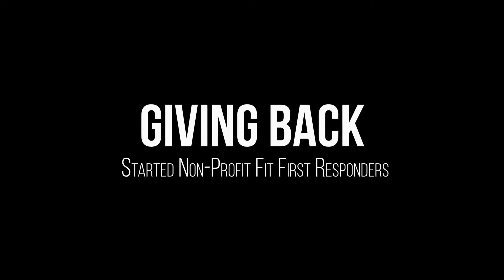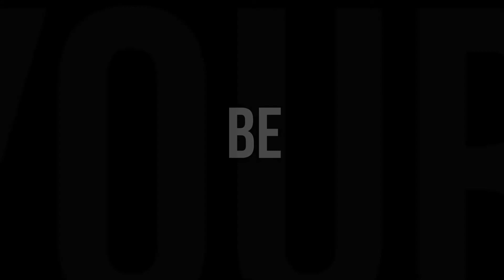Coach JC Speaker Intro Video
Speaker Intro Video for Jonathan Conneely